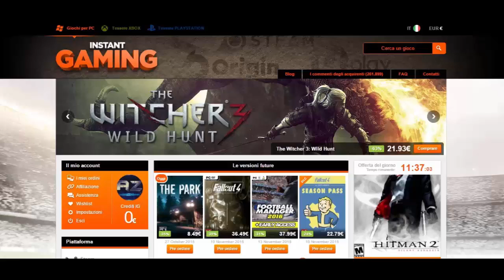GTA 5 ONLINE ITA - PS4 Deathmach Bastardi #22 w/Simux / Siamo Falegnami! GTA 5 ITA GAMEPLAY